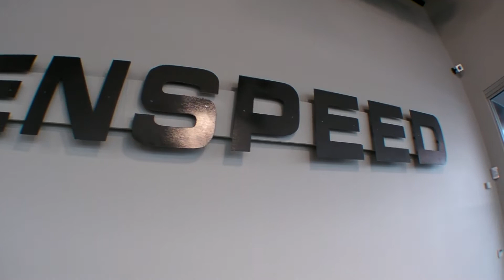Brenspeed Showroom & Mustang Supercharged Drive out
Brenspeed Showroom Walkaround & Mustang Supercharged Drive out

Dec. 1 - 3rd i got a Vortech V3 H.O. Supercharger installed at Brenspeed - 475hp 409 ft-lbs Torque - to the rear wheels..  which should be around 559hp & 480 ft-lbs at the motor.   Awesome Install, tons of pics & videos - more to come